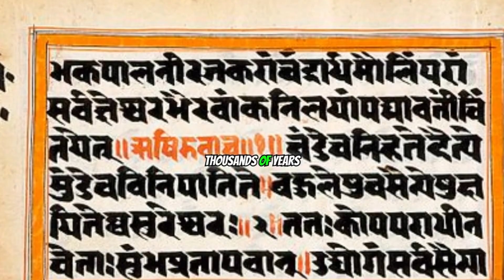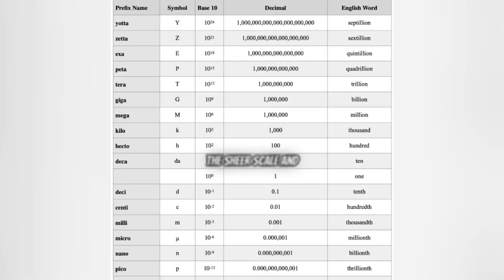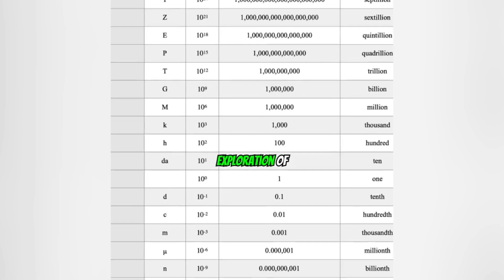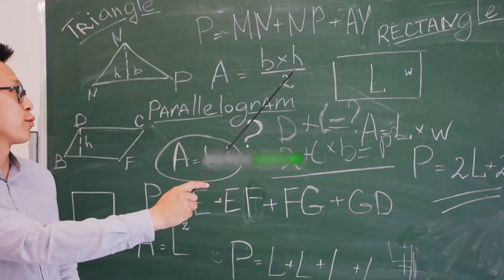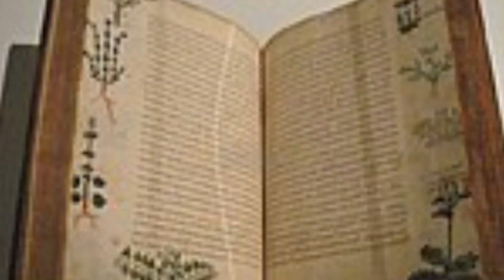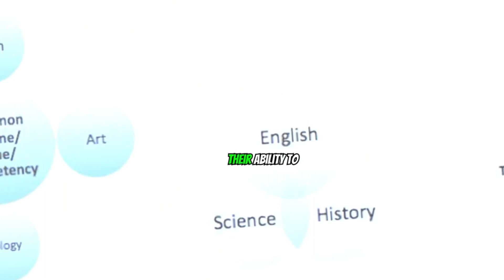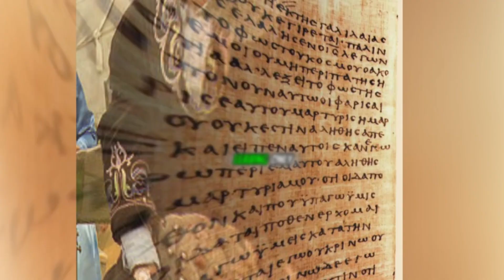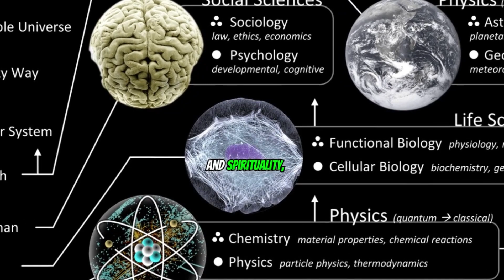How Ancient Hindu Science Changed the World Forever!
In this captivating video, we delve into the profound impact of Ancient Hindu Science on the modern world. From groundbreaking discoveries in mathematics and astronomy to revolutionary concepts in medicine and architecture, we explore how these ancient teachings have shaped contemporary society. Join us as we uncover the forgotten wisdom of the Vedic texts and the innovative thinkers of ancient India who paved the way for future generations.

We will discuss key contributions such as the invention of zero, the principles of Ayurveda, and the astronomical calculations that were remarkably ahead of their time. This video aims to illuminate the rich history of Hindu scientific thought and its lasting legacy on global cultures and advancements.

Whether you're a history enthusiast, a science lover, or simply curious about the ancient world, this exploration of Ancient Hindu Science is sure to inspire and educate.